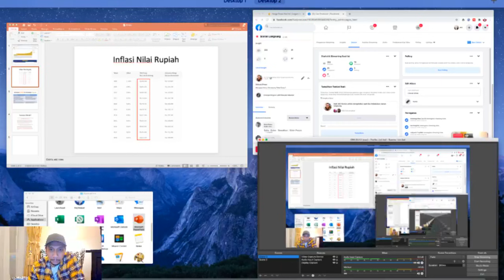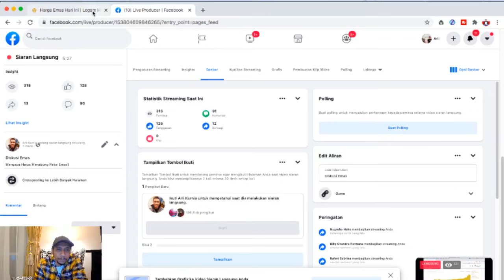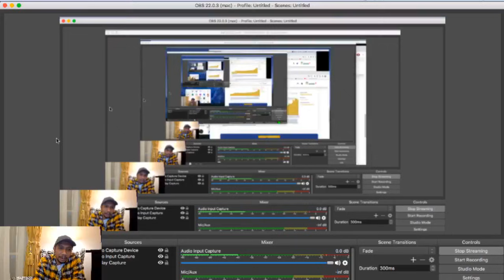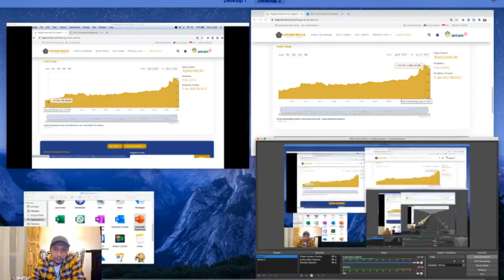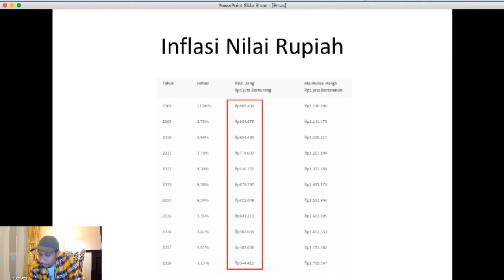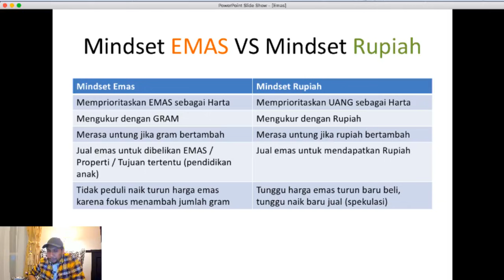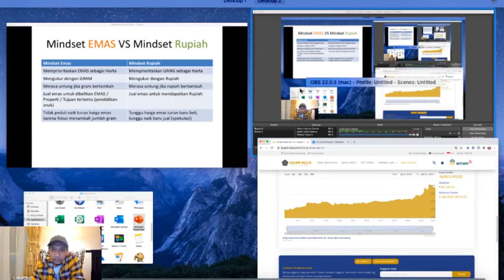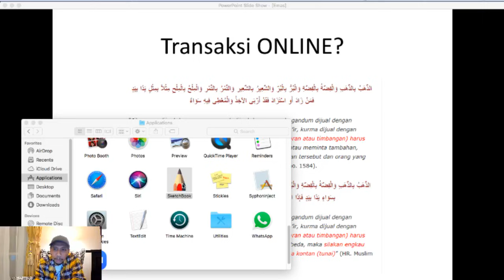Mengapa Nabung Emas | Diskusi Emas | Live Recording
Mengapa harus nabung emas